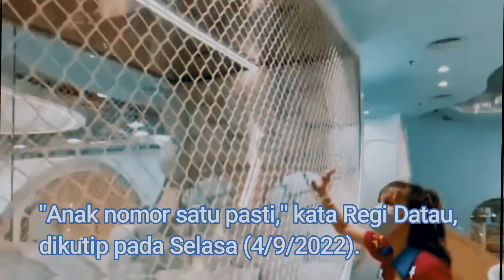Regi Datau Ungkap Alasan Pertahankan Rumah Tangga dengan Ayu Dewi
Suami Ayu Dewi, Regi Datau, belakangan ramai dituding netizen berselingkuh dengan Denise Chariesta. Karena isu miring tersebut, rumah tangga sang presenter kini menjadi perhatian.

Tapi sebelum rumor tersebut menyebar, Ayu dan Regi pernah membahas tentang pernikahan di konten YouTube Luna Maya 5 bulan silam. Mereka sepakat, satu hal yang membuat rumah tangga bertahan selama ini adalah kehadiran anak.